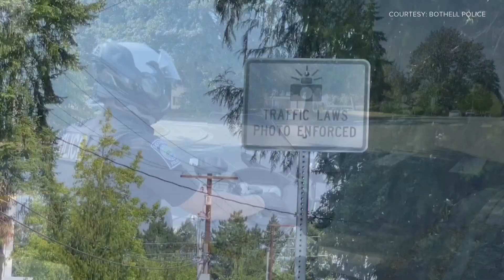School zone speed cameras now activated in Bothell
New school zone speed enforcement cameras are in place in Bothell. Bothell police will also be out in full force for the start of the school year.